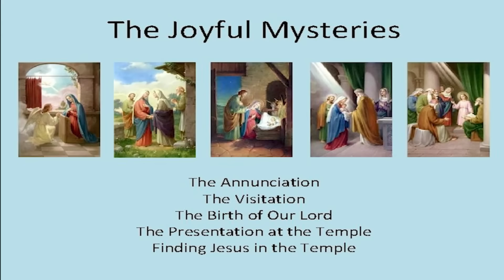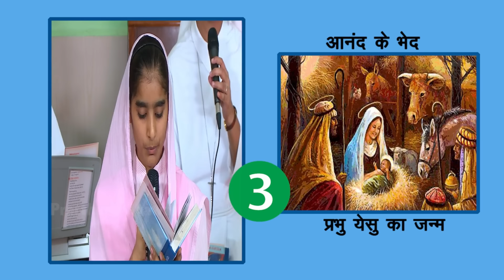आनंद के भेद || 4 NOV 2024 || B4JESUS WORSHIP MINISTRIES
Anyone who wants to donate for the maintenance of the ministry can do so on the account number provided by the ministry. Thank you.
Band For Worship Society
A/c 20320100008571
IFSC- BARB0KAMOLA
Branch- Kamola